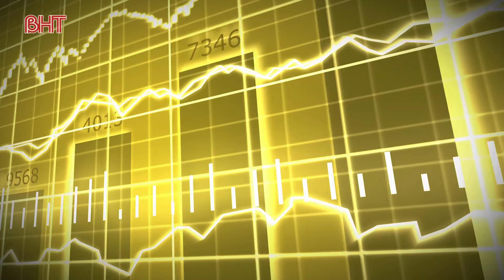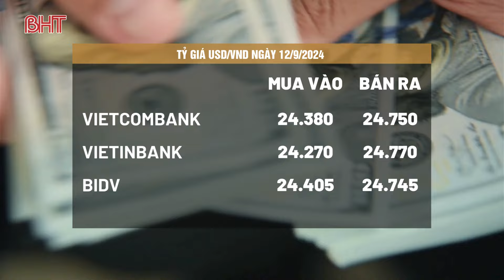Giá vàng hôm nay 13/9/2024: Đạt đỉnh cao nhất mọi thời đại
Giá vàng hôm nay 13/9/2024: Giá vàng tăng hơn 1%, lên mức cao kỷ lục khi hy vọng cắt giảm lãi suất của Fed thúc đẩy sức hấp dẫn.

Bản tin giá vàng, cập nhật giá vàng hôm nay, giá vàng mới nhất hôm nay. Thông tin giá vàng miếng 9999 SJC, giá vàng miếng doji. Tỷ giá mới nhất hôm nay gồm tỷ giá USD, tỷ giá đồng Yen Nhật, Euro mới nhất